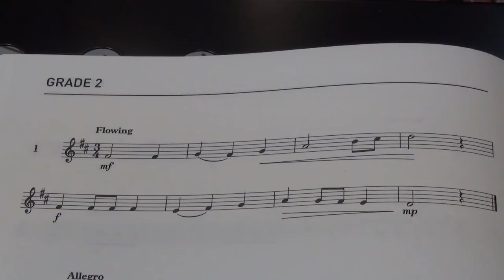Violin Grade 2 Sight Reading No 1 Flowing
Grade 2
No. 1 Flowing
Played by Mike Chow